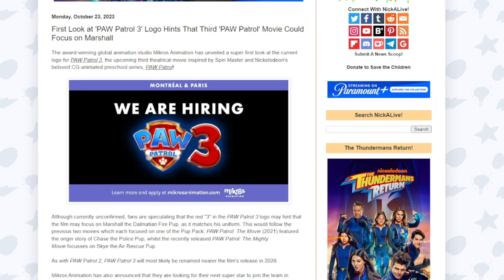My Reaction to Five Nights at Freddy's Help Wanted 2 DLC Trailer